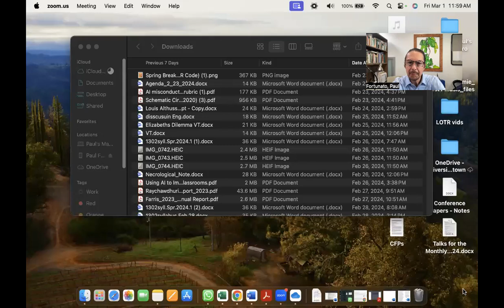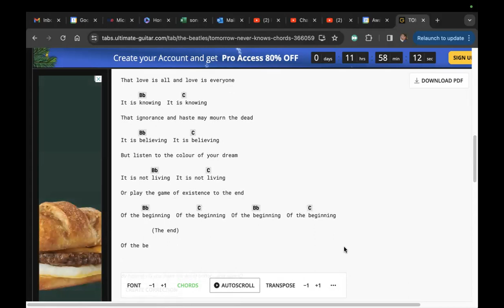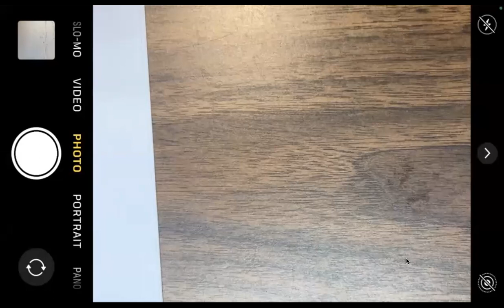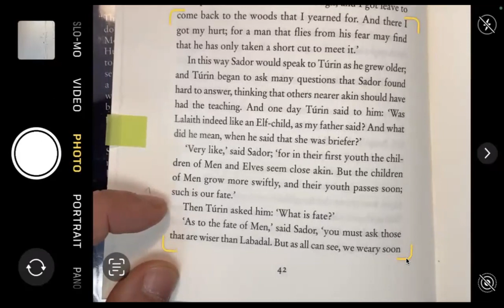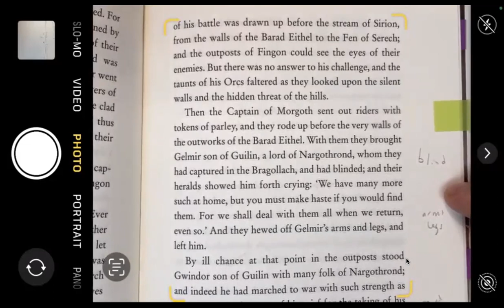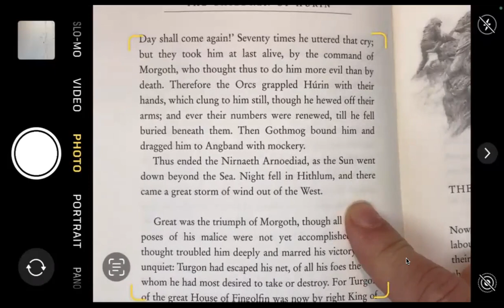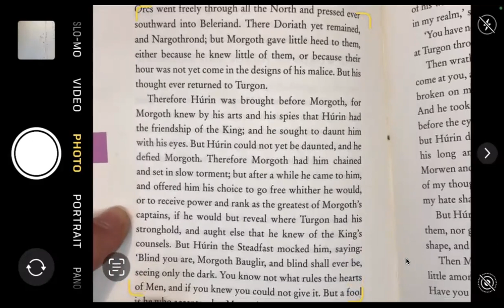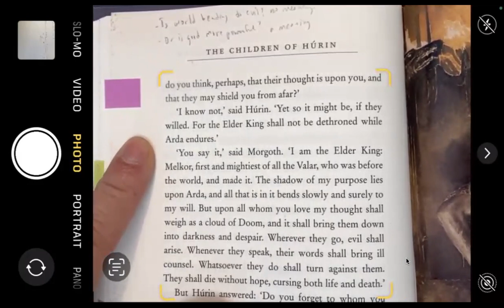43-MC-The flow has direction, meaning; Hurin's torture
0:00 Tomorrow never knows
4:44 Turn off your mind
8:08 The meaning drive and letting go
10:22 Is flow, inspiration real?
13:36 Turin, Tolkien's Oedipus
18:33 Hurin, "Day shall come again!"
22:03 There is meaning, a flow
27:50 Morgoth parallel to Lucifer, brightest angel